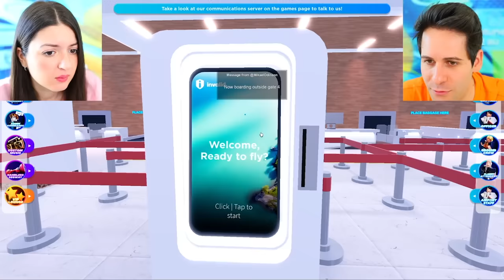ANDIAMO IN AEREO IN PRIMA CLASSE SU ROBLOX!!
Sofì e Luì insieme i Me contro Te vanno in aereo e in aeroporto in prima classe ma su roblox e qualcosa va storto!!
Questo è successo dopo aver risposto alle domande in piscina ed aver vissuto un avventura fantastica in egitto su Roblox nel gameplay con la nuova cattiva Viperiana che ha catturato Sofì, Luì, Perfidia e il Signor S insieme alle mummie! Sofì crede di essere la regina d’Egitto e Luì la deve salvare. Inoltre sono diventati i babysitter di una bambina fan la cuginetta di Sofì Greta che crede di essere Elsa di Frozen! Inoltre hanno fatto tanti tiktok in cui ballano, fanno scherzi, challenge e dove Luì bambino fa impazzire Sofì mamma buona vs cattiva e figlio Luì che vuole andare a scuola e portare i giocattoli ma lei non vuole! Dopo le riprese del loro progetto top secret sul set sono andati in vacanza in una villa con la piscina per tanti nuovi video divertenti, come gare di tuffi, resistenza sott’acqua, Sofì sirena! Già perchè Sofì prima di essere una fata come nei film La vendetta del Signor S, il Mistero della scuola incantata e Persi nel tempo era una sirena per colpa del Signor S che gli aveva fatto bere la pozione incantata. Dopo sono finiti nel passato ma anche nel futuro con i robot! Hanno fatto un party in piscina di notte alle 3:00 con i loro amici ma qualcosa è andato storto! Il Signor S è tornato per rubare gli oggetti magici, ma voi avete visto come si fanno i film? Il backstage di me contro te il film è in streaming completo e si vedono le scene con tutti gli errori e i dietro le quinte! Ora Sofì e Luì stanno preparando il loro concerto per il tour nei palazzetti, prendi subito i biglietti e vieni a ballare con noi Super Fashion, Uh na na na, Princesa, Insieme e tutte le loro canzoni più belle! Dopo la ninna nanna a Luì bambino Sofì si prepara a costruire una stanza segreta nella loro casa! Sono diventati ricchi per la sfida ricchi vs poveri ma adesso che succederà appena dovranno vivere 24 ore da poveri? Hanno conosciuto le loro amiche ballerine Chiara e Giulia. Sono andati all’acquapark con gli scivoli d’acqua più alti del mondo! Hanno anche dipinto con i colori e giocato nel mondo di Encanto con Mirabel e non si nomina Bruno del nuovo film disney su Disney Plus! I loro cuccioli di cane Kira, Ray e Camilla si sono incontrati per la prima volta ma hanno litigato!  Mamma Sofì ha anche messo in castigo Luì per un giorno 24 ore perchè voleva scappare di casa e fare il bagno a mare e in piscina! Dopo il viaggio a Londra sono andati a vedere il negozio di caramelle più grande del mondo, il parco divertimenti di Harry Potter e il  parco di gonfiaibili più divertente e grande di sempre dove hanno giocato a nascondino con i fan! Hanno fatto il loro gelato personalizzato buonissimo, il gelato dei Me contro Te con Sammontana e giocato con Pongo il loro amico su Roblox! Col David di Donatello premio. Poi Luì ha regalato una ferrari a Sofì per il compleanno e la festa a sorpresa e sono scappati dalla polizia di roblox che li ha chiusi in prigione. Sono diventati matti!  Hanno fatto una nuova coreografia della canzone Super Fashion e la canzone dell’estate hit da ballare nella festa! hanno anche fatto una slime challenge dove non dovevano scegliere l’ingrediente sbagliato per rovinare lo slime tra glitter, colla e tanti oggetti strani per una slime challenge! Sono anche andati a Dubai con un volo in aereo in prima classe, hanno visto il deserto e andati nell’acquario e zoo con tanti animali. Hanno anche visto il museo dei dinosauri. Ora non manca che il loro matrimonio, Sofì e Luì sposi faranno il matrimonio molto presto!

💍 SCOPRI I NOSTRI GIOIELLI IN COLLABORAZIONE CON COMETE GIOIELLI!